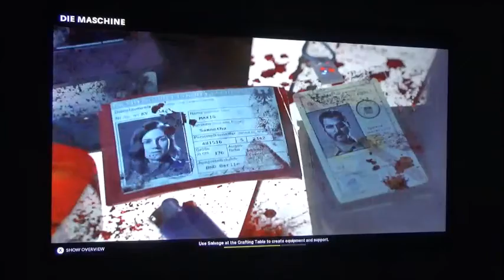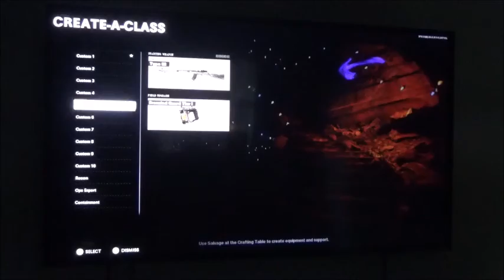Call of Duty Black Ops Zombies Halloween Fright Night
Hey guys, just posted the next video on Youtube for the Halloween Fright Night on my channel. Who doesn't like to play haunting game on Warzone, there's another one on the Black Ops. I'll try my best to beat twenty levels in Zombies.

This video contains a bloody game which was previously not set as for a person under seventeen years of age. Plus, the seriousness of epilepsy warning for flashing lights and colors which may be unsuitable for younger viewers.